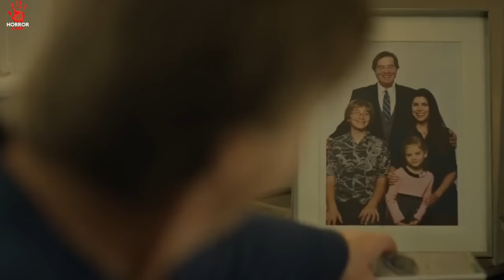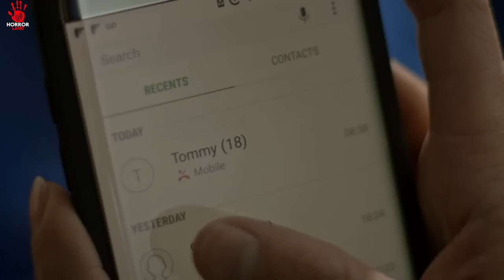SHE IS NOT A GIRL || HORROR THRILLER MOVIE EXPLAINED HINDI